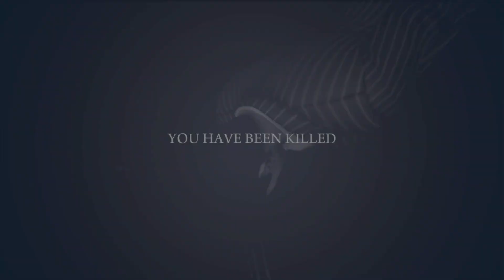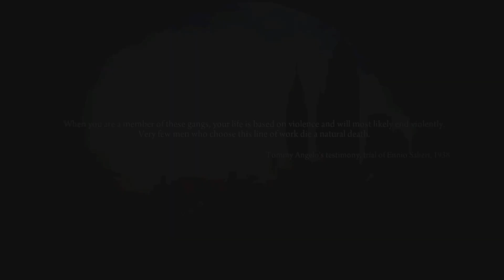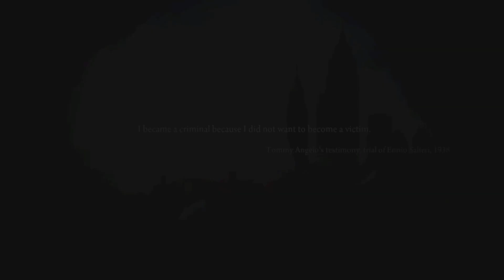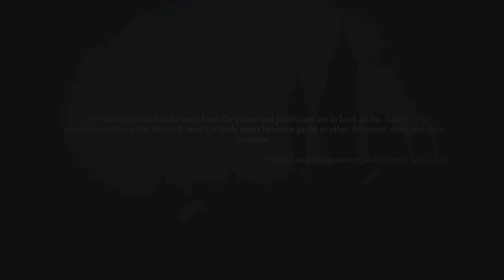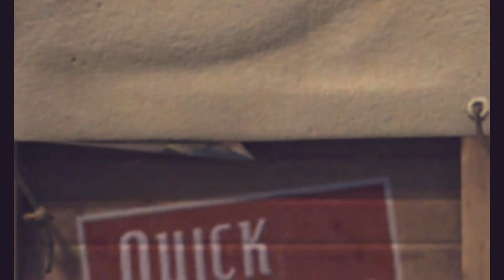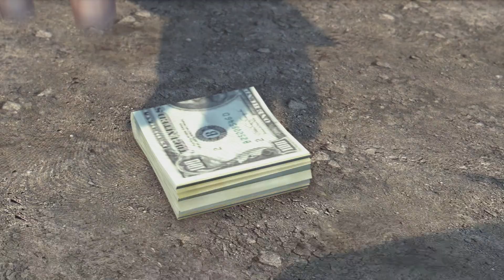Mafia II: Definitive Edition Part 8 They Burn My House Down